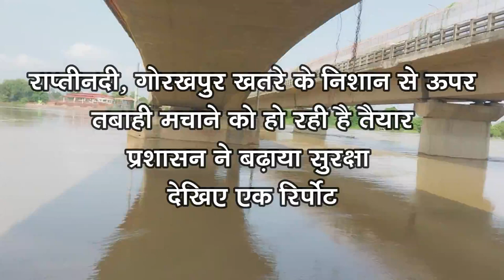*राप्तीनदी II Gorakhpur खतरे के निशान से ऊपर क्या फिर मचाएगी तबाही*